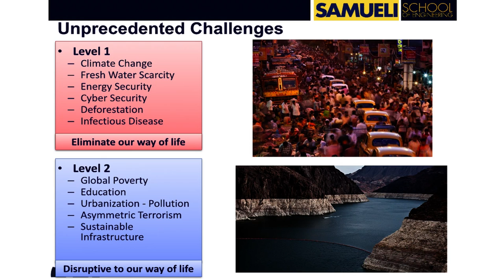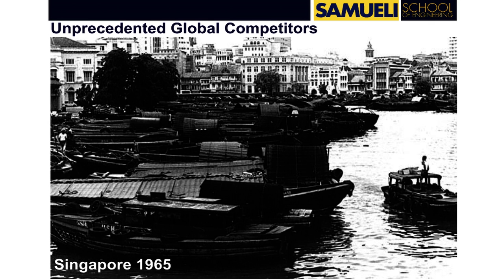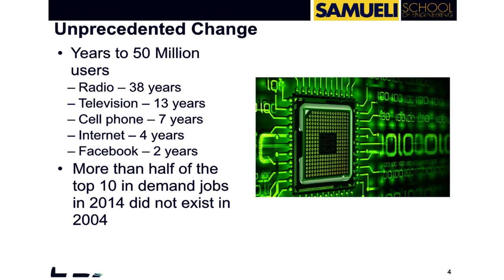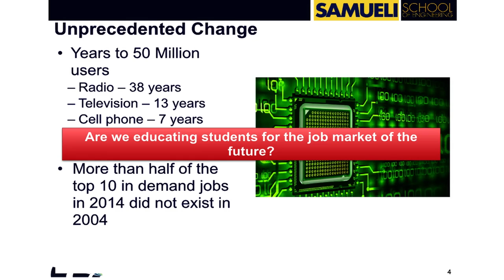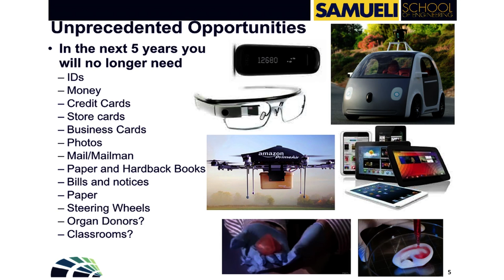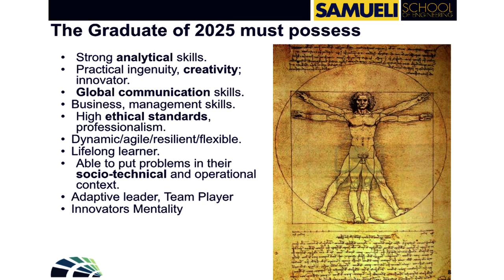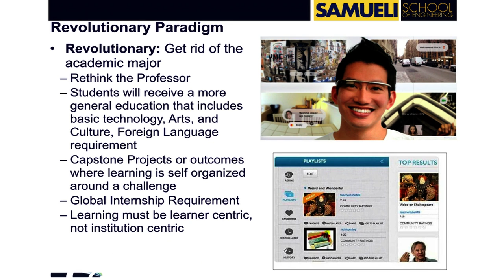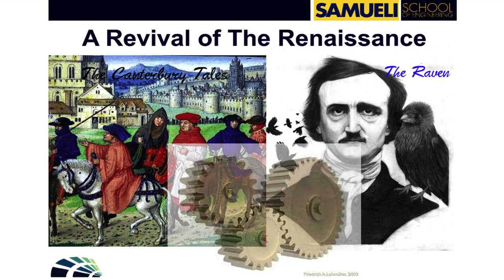A revival of the Renaissance | Gregory Washington | TEDxOrangeCoast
This talk was given at a local TEDx event, produced independently of the TED Conferences. "Unprecedented Change, Unprecedented Challenges and Unprecedented Competition, require an unprecedented restructure of our higher education system.” says Gregory Washington. In this talk he shares with us the new dynamics required to train the students of the new renaissance era.

Credit: images are creative common or provided by the speaker.

Gregory Washington, an engineer educator extraordinaire is innovatively educating the next generation of engineers.  As Professor of Mechanical and Aerospace Engineering and the Dean for the Henry Samueli School of Engineering at the University of California Irvine, heinitiated and helped design an experiential learning platform for engineering students beginning at the first year where they are exposed to real world projects and entrepreneurship.
He is an international researcher and global educator most recently instructing an international class of students at Peking University in Beijing China introducing them to the next generation of intelligent materials and systems.  Professor Washington is a renowned speaker on the subjects of STEM and the concept of innovating educational experiences for today’s student.  He is a master at eloquently explaining to his audiences the concept of global grand challenges in a way that inspires students, parents and educators to take notice and provokes them to action